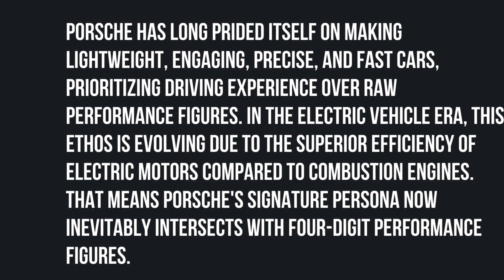Porsche Taycan Turbo GT 2025 With 1,092 HP.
The 2025 Porsche Taycan Turbo GT With 1,092 HP Is Porsche’s New Performance King